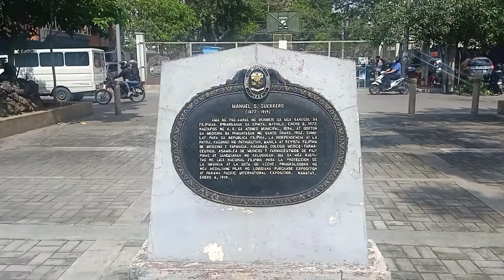Marker nila Manuel at Leon Ma.Guerrero tinanggal sa Plazang pinaglalagyan.